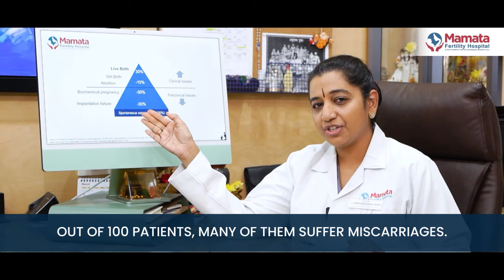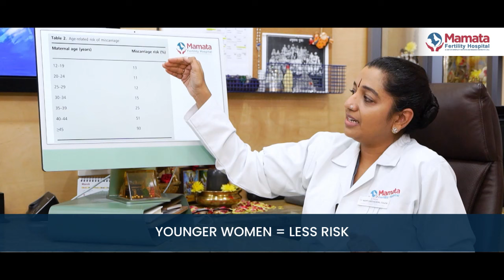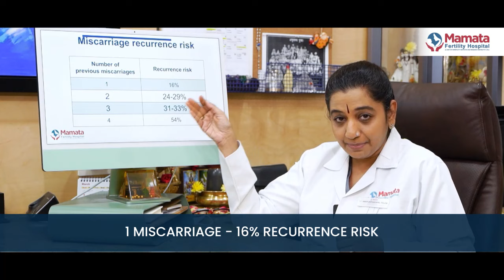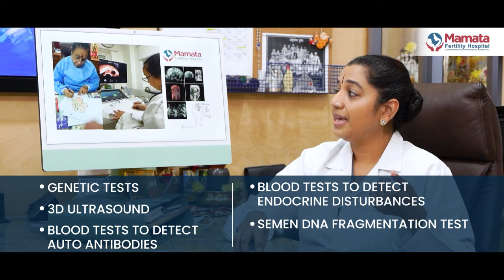What is Recurrent Pregnancy Loss (RPL) ? — Hear it from Dr. Aarti Deenadayal Tolani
Recurrent pregnancy loss (RPL) is defined as two or more consecutive failed clinical pregnancies documented by ultrasound or histopathology. One or even two miscarriages are not, by themselves, indicative of future infertility. However, if you have had two or more miscarriages, then it’s time to closely look at the possible causes and uncover any underlying problems contributing to the miscarriages. Miscarriages are a lot more common than we think. However, it does not mean we lose hope. With the right diagnosis and treatment, it is possible to have a successful delivery.

Visit our Recurrent Pregnancy Loss clinic at Mamata Fertility Hospital to uncover the root cause and get one step closer to your dream of parenthood. Owing to our vast experience in the field, we follow a multidisciplinary and personalized approach to provide answers to fertility problems including miscarriages and recurrent pregnancy loss. We conduct a whole host of tests and evaluation to detect and rule out variables that may contribute to the condition. Yes, we are always dedicated to make your dream of parenthood come true!